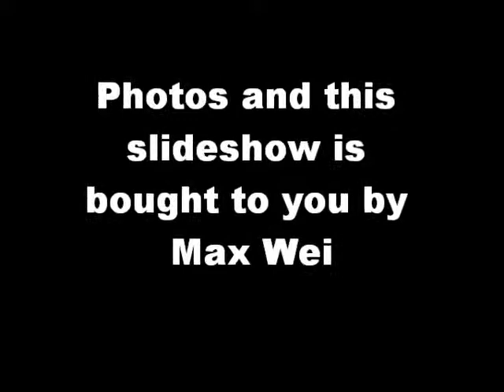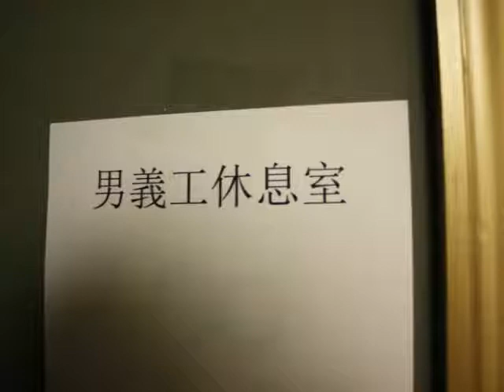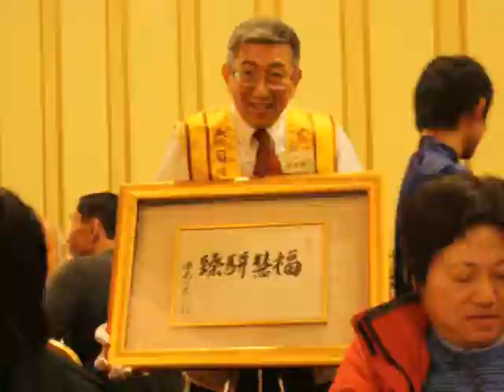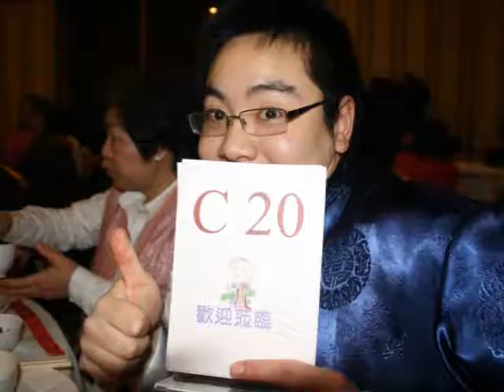2010 BL Vegetarian Gala Pt.1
This is the slideshow with all the photos that I took during the 2010 Buddha's Light Vegetarian Gala!
The event was a huge success! raised over $150000! (sorry, I don't know the exact amount)
Part 1!